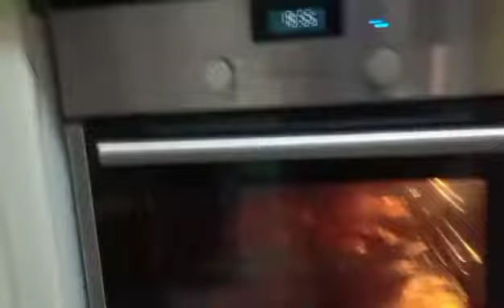HOMEMADE PANCIT CANTON | REKHA's KITCHEN. #140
MADAM REKHA VLOGS